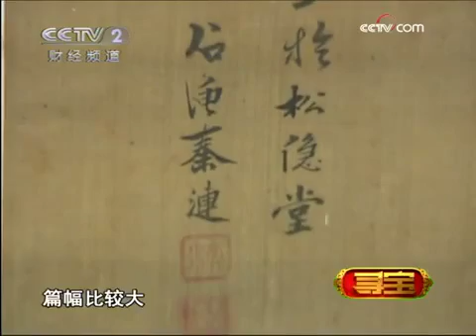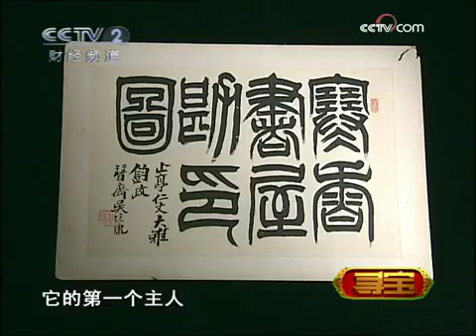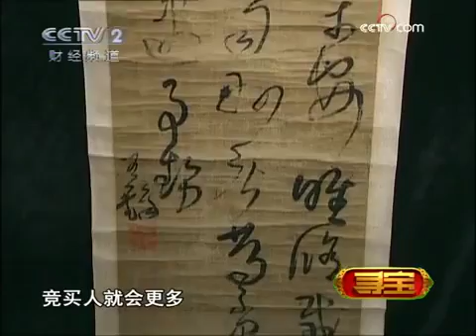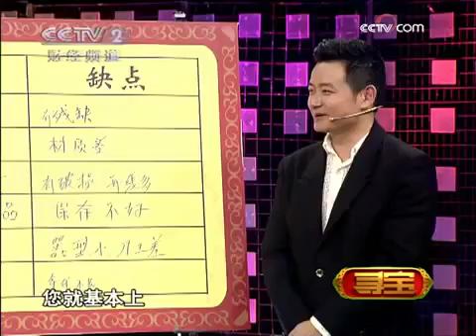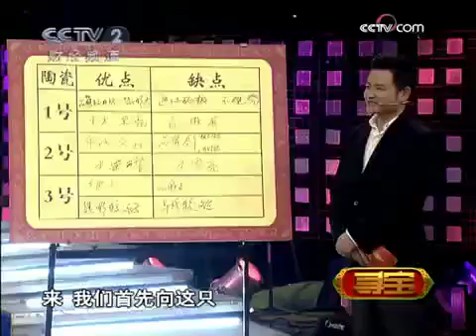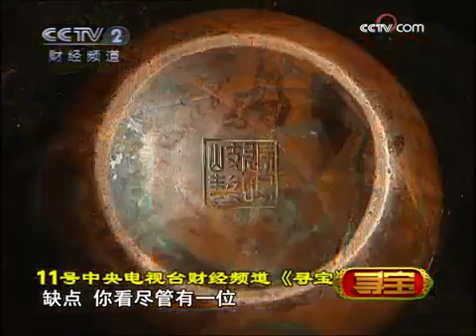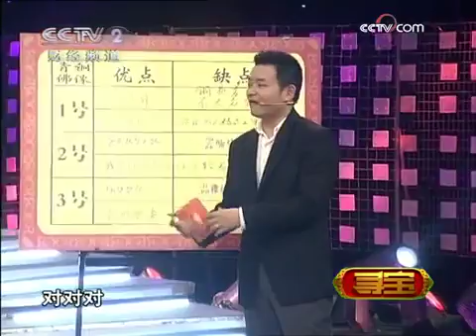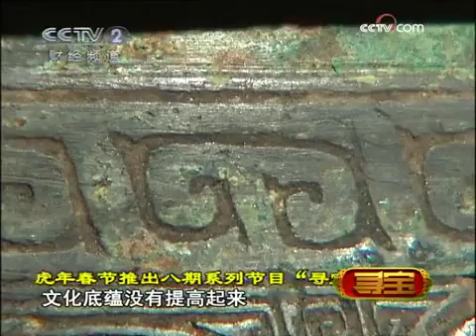寻宝 走进开封（下）